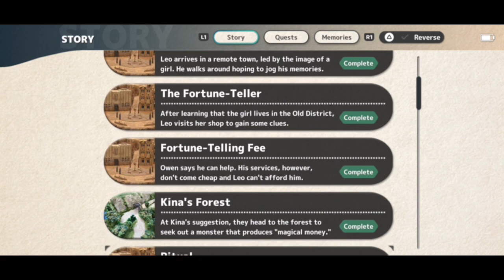FANTASIAN #10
Panic on a boat.